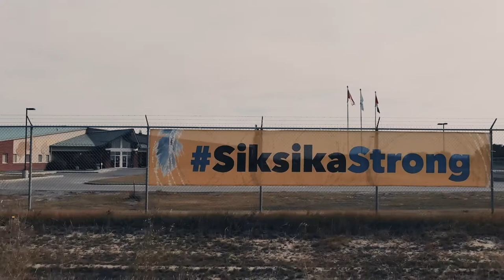Siksika Health Services and Calgary Hitmen Partnership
The Every Child Matters Hitmen hockey game was so much more than just a game, it is a ceremony, conducted through sport, that is dedicated to Indigenous youth empowerment through athletics, and creating a new normal for promotion of cultural awareness in sporting events.

Watch how the relationship between Siksika Health Services and the Calgary Hitmen has flourished.